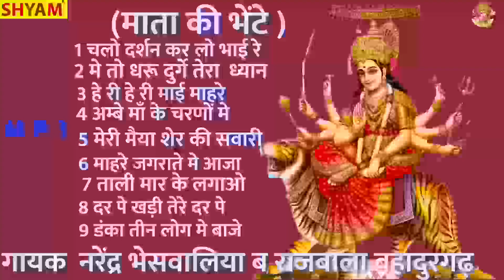माता की भेंटें || एमपी 3|| Mata ki Bhenten MP3 || Narender Bhenswaliya Boby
♪ Song - Mata ki Bhenten  MP3
♪ Singer- Narender Bhenswaliya Boby
♪ Featuring - MATA KI BHENTE
♪ Lyrics- SATTE KHATRI jagpal puthiala
♪ Music Label - SHYAM CASSETTES NANGLOI DELHI
भजन आरती , जागरण व अन्य धार्मिक गीत सुनने व अपने धर्म से जुड़े रहने के लिए हमारे YOUTUBE CHANNLE जरूर Subscribe करे धन्यवाद अन्य किसी जानकारी के लीए सम्पर्क करे | अगर आपको भजन पसंद आया तो इसे लाइक करें और ज्यादा से ज्यादा शेयर करें ताकि हम आपके लिए और भी एक से बढ़कर एक भजन इसी तरह लाते रहें.